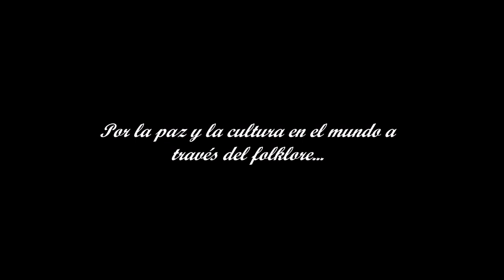Taller Infantil «Mercadillo de los Pueblos del Mundo»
Debido a la situación por el COVID-19, los niños y niñas seréis los encargados de elaborar los productos que traerían a nuestro mercadillo lo diferentes grupos de otros países.
¿Nos ayudáis?

-Muñecas Matrioshka: en este enlace podréis descargaros las plantillas para elaborar vuestras muñecas